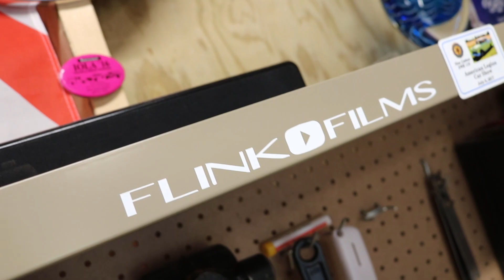RB25 Datsun Video Shoot With FLINK FILMS | Behind the Scenes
Chris from FLINK FILMS stopped by for a couple hours to do a shoot with the Z! I wanted to try to document a little bit of it behind the scenes just for fun. The full video should be out soon on Chris's youtube channel. I'll be sure to keep you all updated!